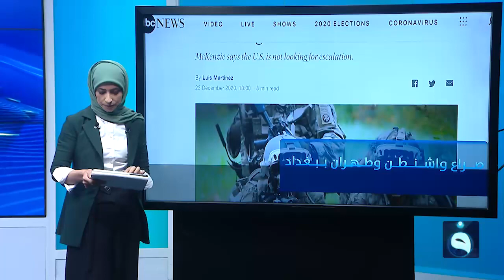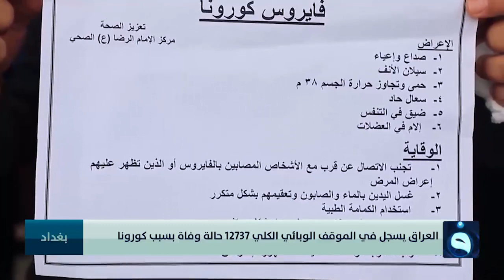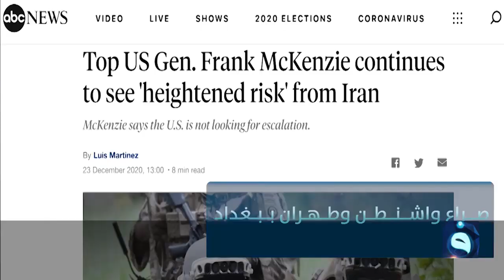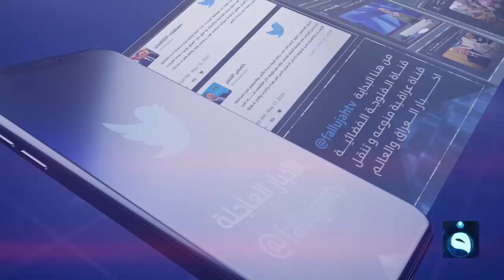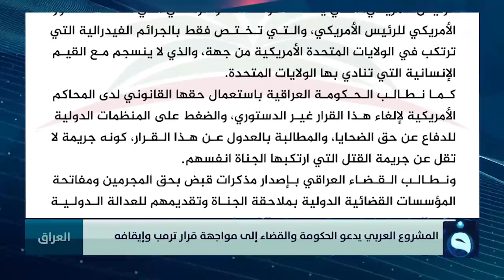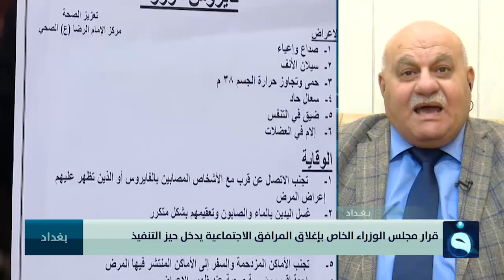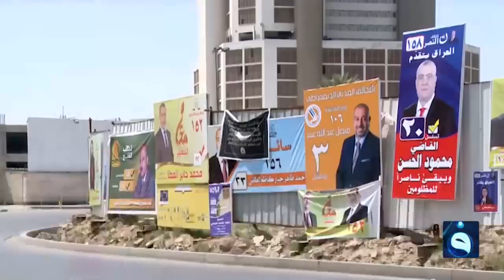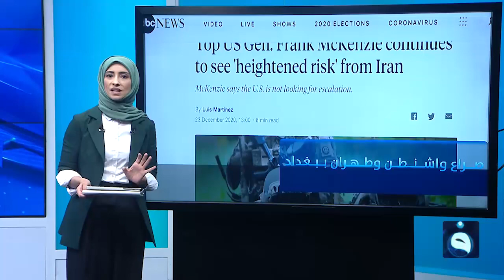الحصاد الإخباري من قناة الفلوجة مع سـؤدد طـارق 24-12-2020